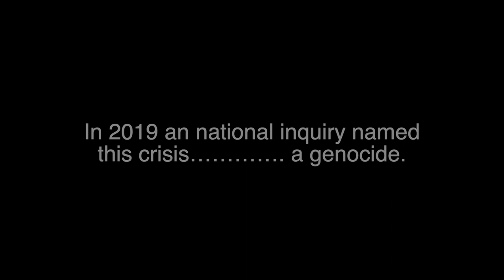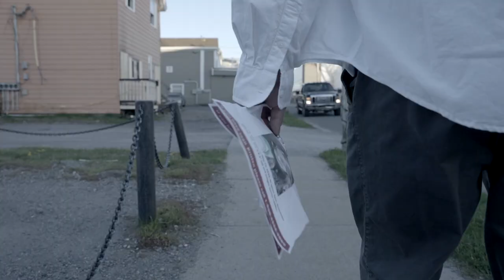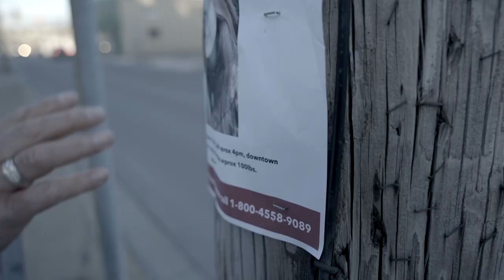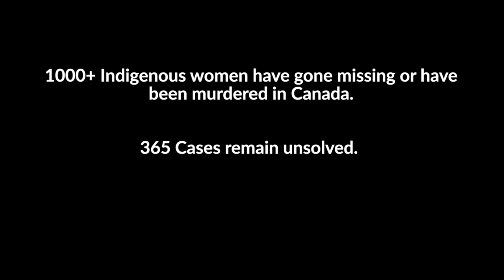Darling Where Are You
Witten by Myles Goodwyn. Published by Northern Goody Two Tunes for Civilian Records. Copyright Northern Goody Tunes. 2022. Additional, spoken lyrics, by Tom Jackson.
Audio recording by Scott Ferguson and FMP Matrix Studios.
Produced by Myles goodwyn and Scott Ferguson
From Myles Goodwyn solo recording, LONG PANTS, 2022.

Many thanks to all the drummers, dancers, artists and volunteers from the Mi'kmaw community.  So many amazing and talented people contributed to this video with a very important message of creating awareness of the crisis surrounding Murdered and Missing Indigenous Women and Girls and the Calls to Justice.

Thanks to the planning committee, at the Eskasoni High School and Native Womens Association of Nova Scotia and MP Jaime Battiste for helping bring us all together. Enjoy and please share’.